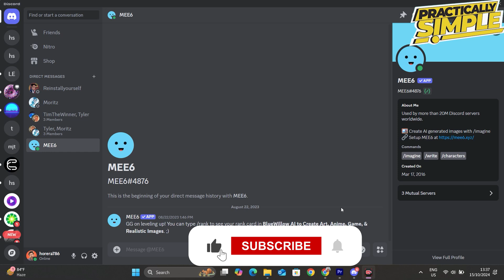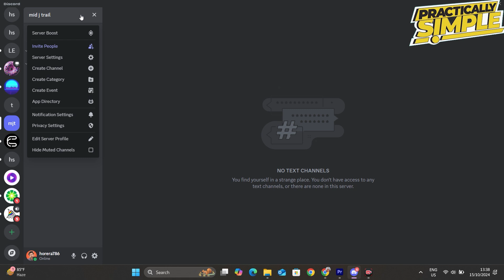How To Delete All Channels in Discord At Once - 2024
Want to delete all channels in a Discord server at once? If you’re restructuring or clearing out an old server, deleting multiple channels can be time-consuming if done one-by-one. While Discord doesn’t offer a built-in feature for bulk deletion, there are quick methods to make the process easier. In this guide, we’ll cover steps you can take, including using bots or server management tools, to delete all channels efficiently.

Clear out your Discord server quickly with these tips!